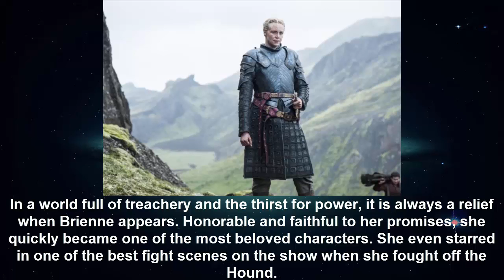16 TV Characters That Were Cooler Than Their Shows’ Protagonists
16 TV Characters That Were Cooler Than Their Shows’ Protagonists

1. Regina Phalange from Friends
2. Claire Underwood from House of Cards
3. Crazy Eyes from Orange Is the New Black
4. Saul Goodman from Breaking Bad
5. Barney from How I Met Your Mother
6. Jonas from Sense8
7. Joan from Mad Men
8. The Demogorgon from Stranger Things
9. Jim from The Office
10. Carlton from The Fresh Prince of Bel-Air
11. Locke from Lost
12. Foggy from Daredevil
13. Titus Andromedon from Unbreakable Kimmy Schmidt
14. April Ludgate from Parks and Recreation
15. Brienne of Tarth from Game of Thrones
16. Rochelle from Everybody Hates Chris

Friends has its fair share of supporting characters, but Regina Phalange is truly the underdog stand out. Phoebe’s alter ego might have become one of the show’s most enjoyable characters if she had only appeared more often.

plz shere with your friends for help me to go upper..
Movies names:
Game of Thrones
Everybody Hates Chris
Parks and Recreation
Unbreakable Kimmy Schmidt
Daredevil
Lost
The Fresh Prince of Bel-Air
and more..